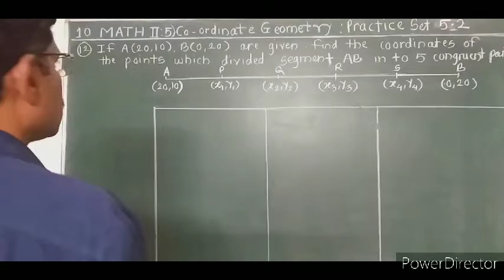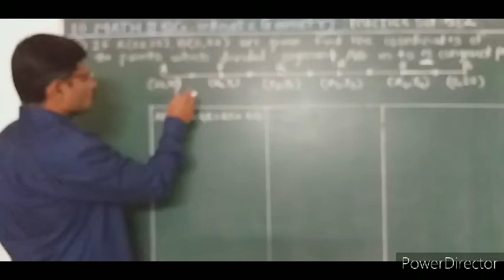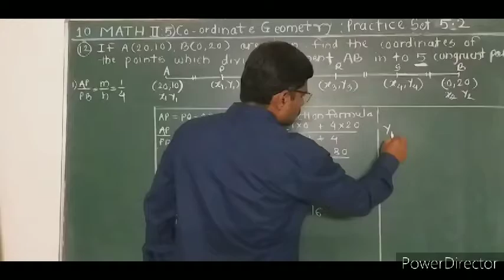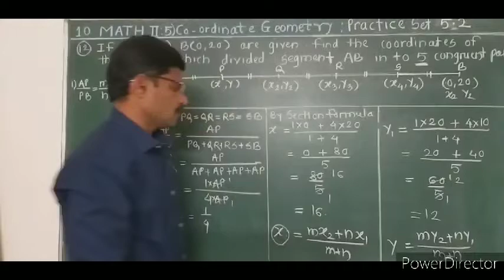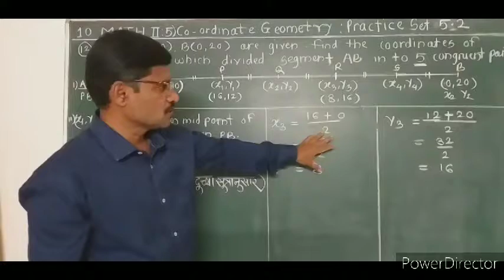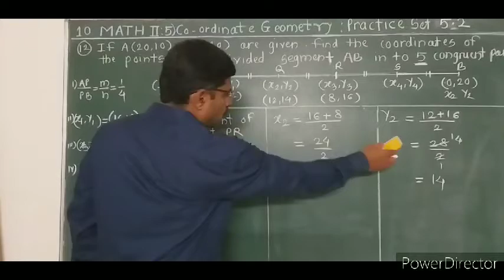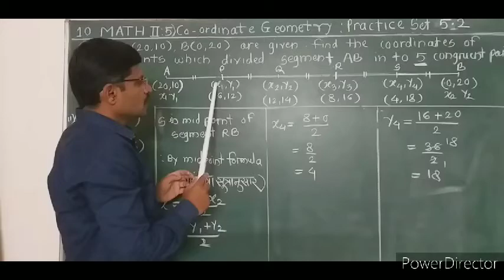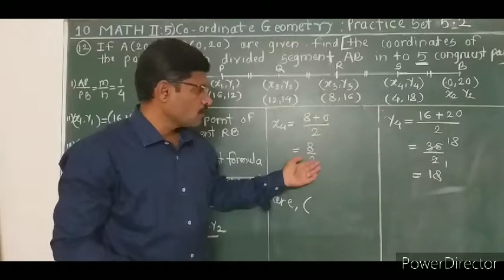10 MATH II 5) Coordinate Geometry Lecture no.37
Practice set 5.2 Que. 12